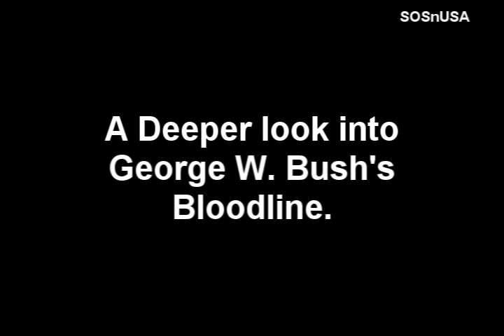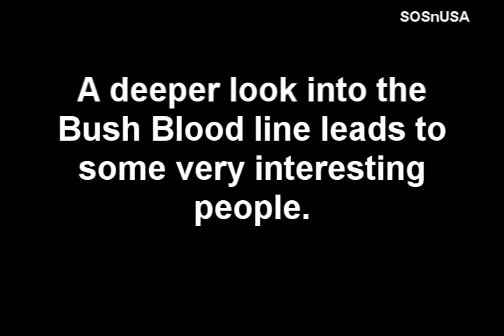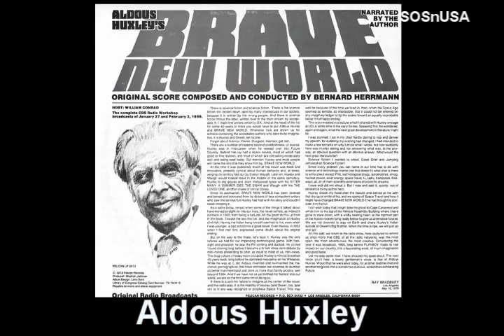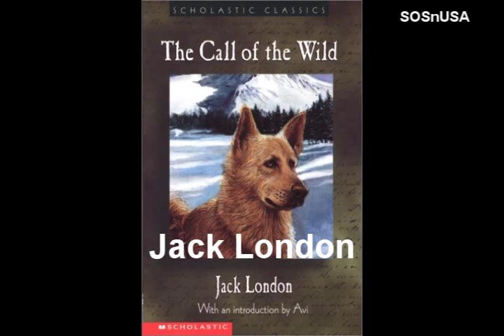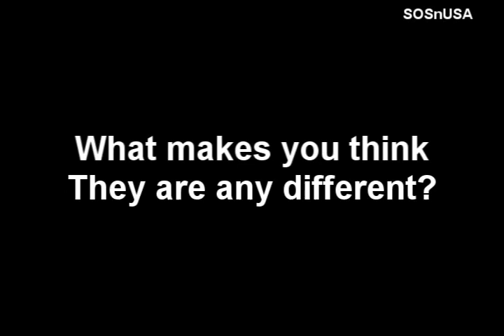George W Bush, More Strange Relations. Obama, Cheney, The Queen, Vlad the Impaler and more.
"2:30" "6:05"
Something I learned recently. Bush is related to Brad Pitt and the Rothchilds. Hillary is related to Angelina Jolie and the Rothchilds.
Sarah Palin is related to Princess Diana

Presidents, Senators, Generals, Royalty, World Elite and Historic Figures who have help mold our Views, perceptions and beliefs.